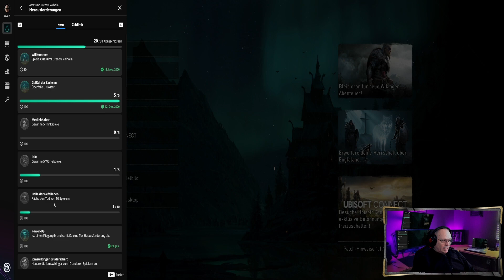Rache ✨ Geheime Quest ✨ Räche 10 Spieler ✨ Halle Der Gefallenen ✨ Assassins Creed Valhalla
Rache ! * Räche Den Tod von 10 Spielern  * Halle Der Gefallenen * Geheime Quest * Spieler Rächen * Herausforderung Triggern * Funktioniert * Location * Wie Mans Macht * Ubisoft Connect * Assassins Creed Valhalla *
Wenn Euch das Video gefällt wäre es klasse wenn Ihr´s teilt .-)
Hier könnt Ihr Eure Video Highlights von allen möglichen Games einsenden